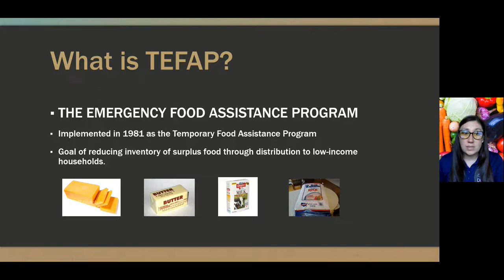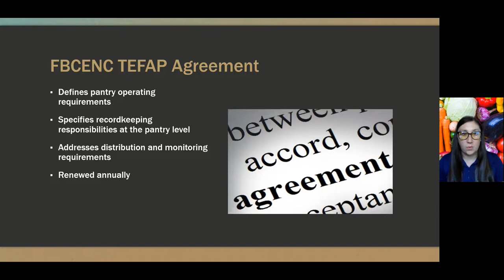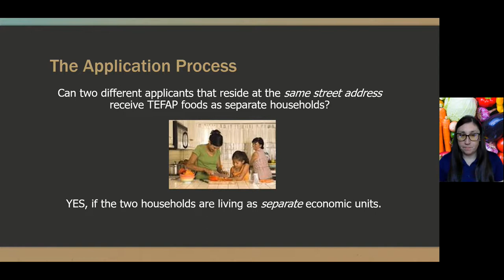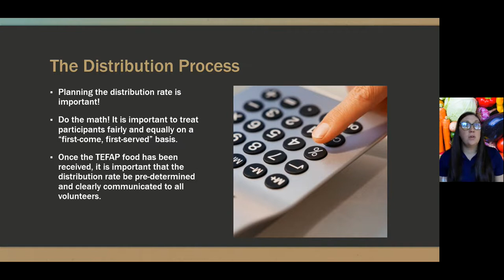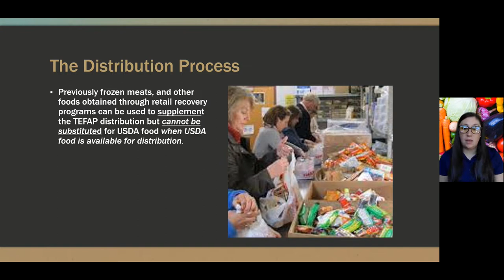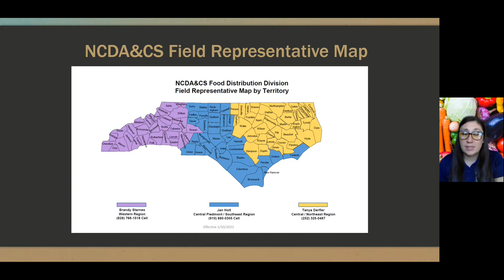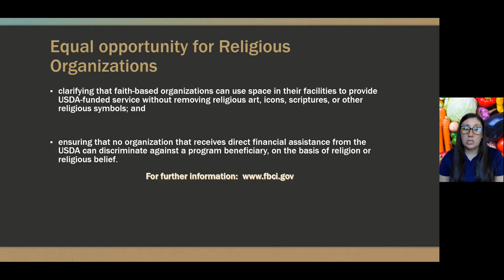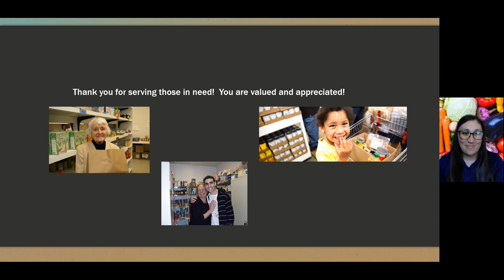TEFAP & Civil Rights Training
This is the annual training for the fiscal year 2022-23 for The Emergency Assistance Program (TEFAP) and Civil Rights.